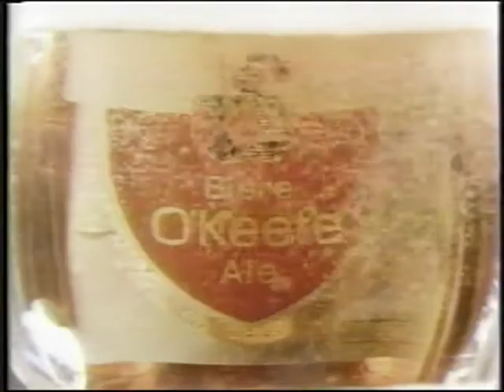Sports O'Keefe - Sports Express CFTM - 10 ( Patrick Roy ) 1984 / Générique " Michel Jasmin "